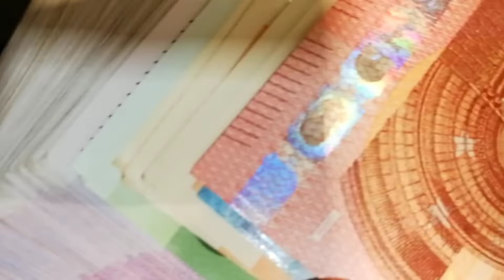MOUN CHILI, BREZIL,SURINAME, MEXIQUE USA L YE KITE YO PALE KONTINEYE AVANSE